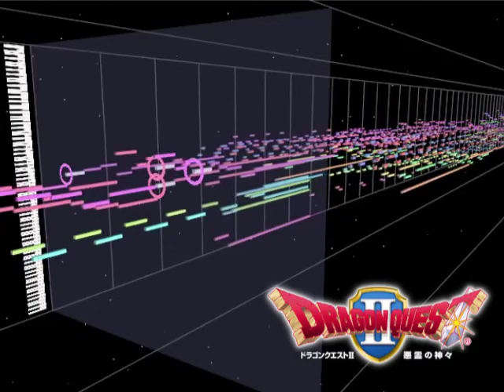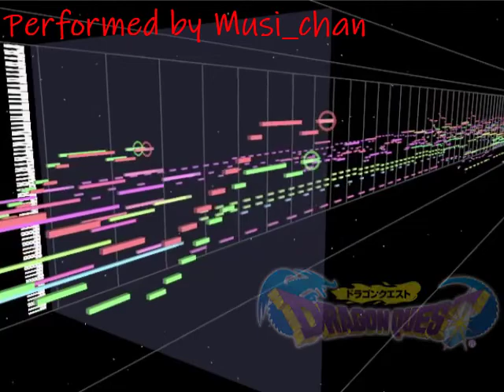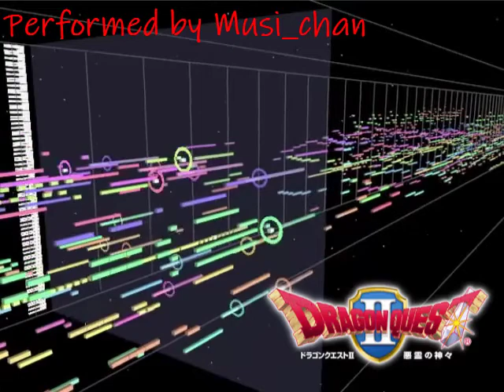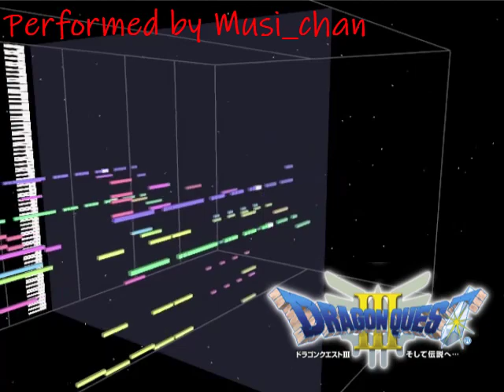ドラゴンクエスト1・2・3のフィールド曲(オーケストラ版)を打ち込んでみた。【DTM】【SC-88Pro】【Dragon Quest】 (Ver.2)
These songs are from "Dragon Quest" (Dragon Warrior) 1, 2 and 3. "Distant Journey ~ Going in Plain ~ Endless World" are songs from "Dragon Quest I" and "Dragon Quest II". "Adventure" is one of the songs from "Dragon Quest III".
I input MML and played using SC-88Pro as a MIDI sound module.

「ドラゴンクエスト」「ドラゴンクエストII 悪霊の神々」「ドラゴンクエストIII そして伝説へ・・・」からそれぞれフィールドで流れる曲を打ち込んでみました。
ドラゴンクエストⅠは1986年にエニックス(現：スクウェア・エニックス)からリリースされたファミリーコンピュータ用ロールプレイングゲームです。
ドラゴンクエストⅡは1987年にエニックス(現：スクウェア・エニックス)からリリースされたファミリーコンピュータ用ロールプレイングゲームです。
ドラゴンクエストⅢは1988年にエニックス(現：スクウェア・エニックス)からリリースされたファミリーコンピュータ用ロールプレイングゲームです。

曲の内訳は以下のとおり。MIDI音源モジュール(SC-88Pro)で2ポート24チャネルを使って頑張ってオーケストラ風に鳴らしてます。
00:00 ドラゴンクエスト2：遥かなる旅路
02:13 ドラゴンクエスト1：広野を行く
04:10 ドラゴンクエスト2：果てしなき世界
05:40 ドラゴンクエスト3：冒険の旅

2021年6月に下記の機材／ソフトを使って、MMLで打ち込みました。2022年5月に修正を加えて録音し直しました。
・Dell XPS8500
・ESI MIDIMATE eX
・Roland SC-88Pro
・MML2MID 5.30
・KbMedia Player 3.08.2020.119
・MIDITrail for Windows 1.3.1
・Audacity 3.0.2
・Shotcut 20.11.28